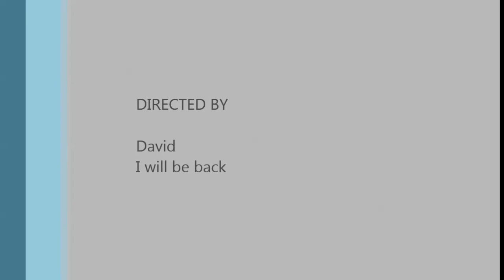Fishing saltwater in Poro Point philippines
Visited Thunderbird resort in Poro Point,and couldn't resist